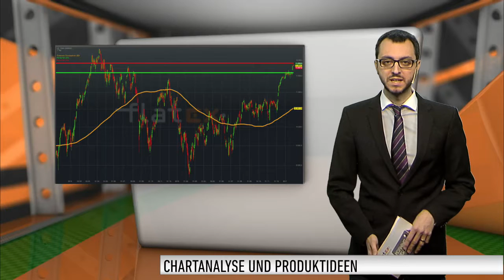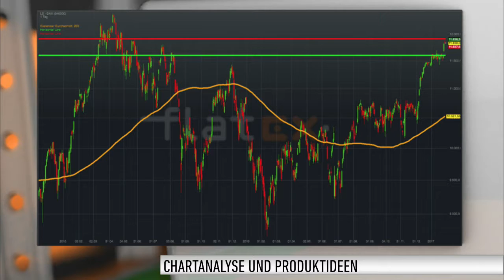Flatex Morning News: DAX weiter auf hohem Niveau - hauchdünnes Minus erwartet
Am Morgen sind die Vorzeichen für den Handelstag gemischt. In Asien bewegt sich aufgrund der beginnenden Neujahrsfeierlichkeiten nur wenig, während ein schwächer tendierender Yen zumindest stützen kann. Die Futures auf die US-Indizes bewegen sich kaum. Auf dem Parkett wird der DAX zur Eröffnung zunächst kaum verändert erwartet.